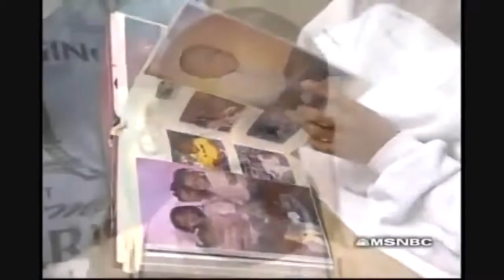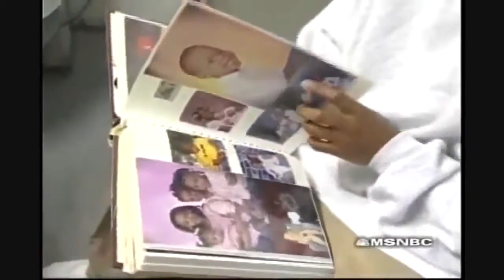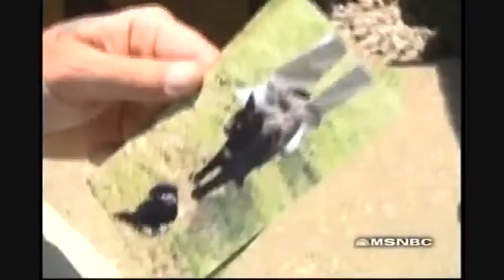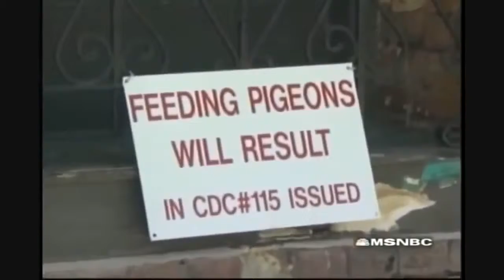Gays In Prison Life Documentary